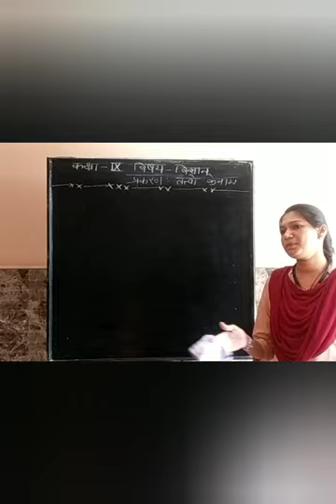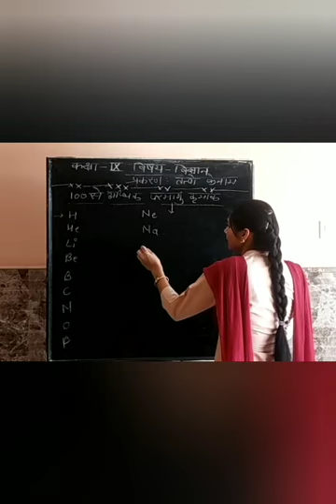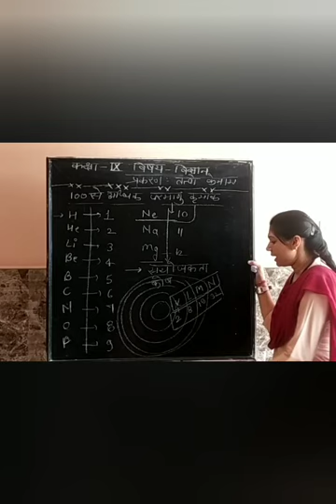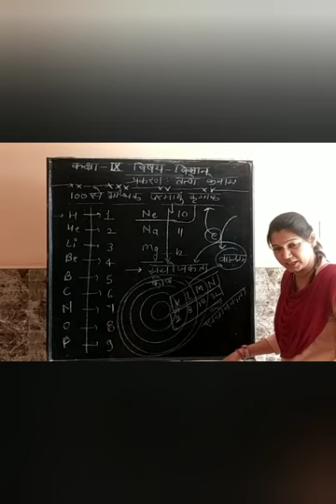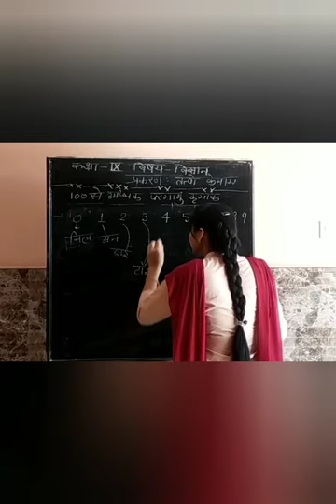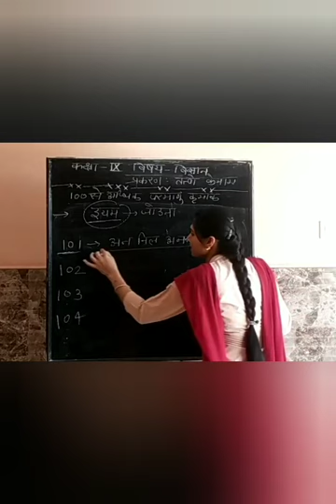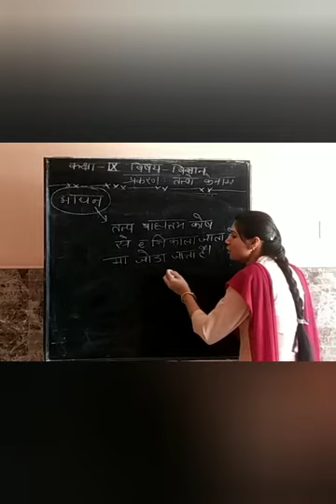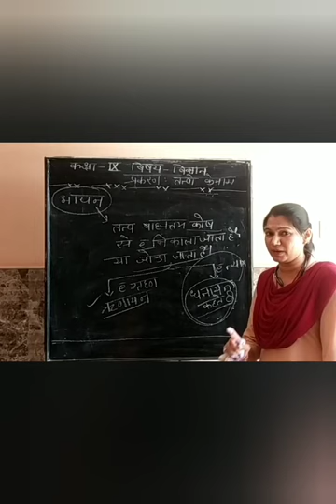तत्वों के नाम कक्षा -9th विषय-विज्ञान चैप्टर-1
Teach by Poonam Prajapat skg avm sujangarh